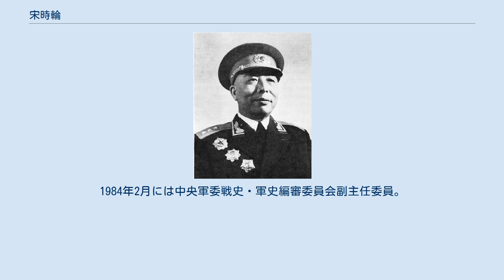宋時輪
宋 時輪（そう じりん、1907年9月10日-1991年9月17日）は、中国人民解放軍の軍人。
 醴陵県立中学校卒業。
1927年8月、黄埔軍官学校第5期歩兵科卒業。
1926年、中国共産主義青年団に加入。
1927年、中国共産党に入党。
同年4月、広州で逮捕される。
1929年、出獄して紅軍に参加。
萍醴辺遊撃隊隊長、中共蓮県委軍事部長、湘東南第2縦隊政治委員、紅軍学校第四分校校長を歴任。
反囲剿、長征に参加。
 1931年春、中共根拠地に到達し、紅軍総司令部教導総隊長、第35軍参謀長を歴任。
1932年から独立第3師参謀長、同師長、第21軍第61師師長、江西軍区代理参謀長を歴任。
 1934年10月、長征に参加。
紅軍大学教員、隊長歴任。
延安到着後に第15軍団司令部作戦科長、第30軍軍長、第28軍軍長を歴任。
 日中戦争が勃発すると八路軍第120師第358旅第716団団長、雁北支隊支隊長兼政治委員、第4縦隊司令員を歴任。
1940年、延安の中国共産党中央党校で学習。
1941年10月、延安で成立した黄埔同学分会の理事に推選される。
 国共内戦では津浦前線指揮部参謀長、山東野戦軍参謀長、北平軍事調処執行部中共執行処処長、渤海軍区副司令員兼第7師師長を歴任。
1947年、華東野戦軍第10縦隊司令員。
1949年2月、第3野戦軍第9兵団司令員。
 1950年、朝鮮戦争に参加。
中国人民志願軍副司令員を兼任。
同年11月、第2次戦役では長津湖でアメリカ軍第1海兵師団を包囲したが、兵力分散や気候などによって失敗に終わる。
半年の休養補充後、1951年4月の第5次戦役に参加し、5月には韓国軍第3軍団を殲滅した。
同年夏、連合軍の反撃を阻止。
 1952年、帰国。
人民解放軍高級歩兵学校校長兼政治委員。
1955年9月、上将。
1957年末、軍事科学院副院長兼外軍研究部長、計画指導部長。
1967年、文化大革命で失脚。
1972年11月、軍事科学院院長。
1977年、中共中央軍委委員。
1980年以降、『中国大百科全書』総編集委員会副主任・同「軍事」巻編集委員会主任、『中国軍事百科全書』編審委員会主任を歴任。
1984年2月には中央軍委戦史・軍史編審委員会副主任委員。